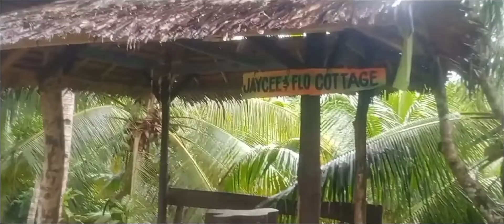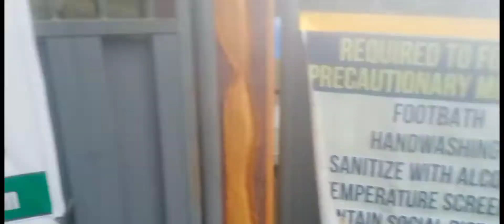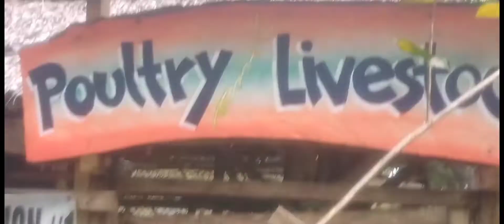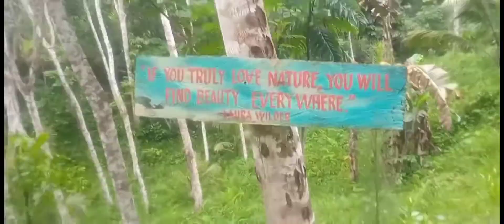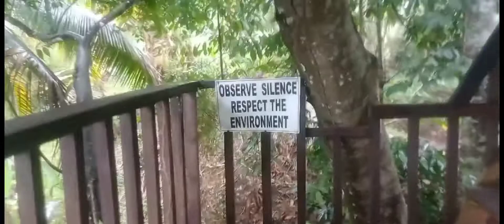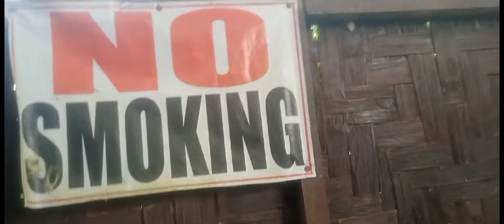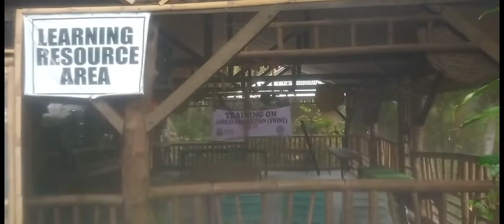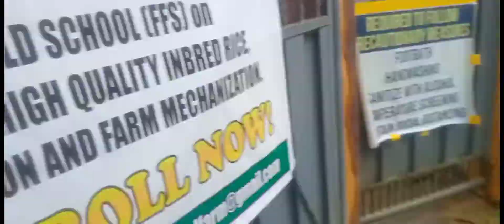MEA NATURAL FARM | P - 5 NEW BOHOL/NEW CORELLA DAVAO DEL NORTE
Watch my vedio guys MEA NATURAL PARK location at new Bohol,new corella Davao del norte,,,,ang ganda ng view guys